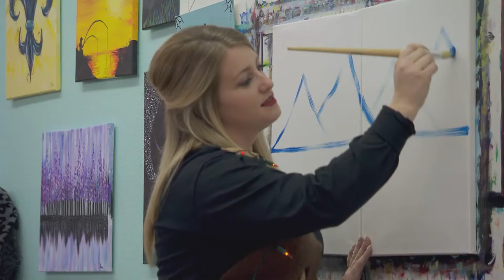Western Bounty: Palette Redux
Interview with Claire Meil about The Palette, their clientele and their move to Main Street